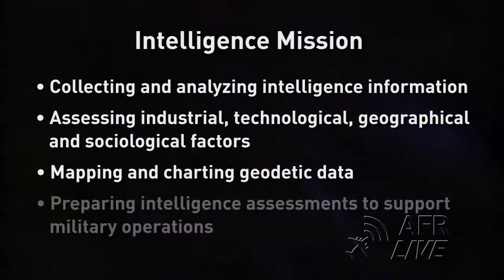Intelligence Mission - Did You Know?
Did you know there are many exciting positions in the Intelligence field in the Air Force Reserve?